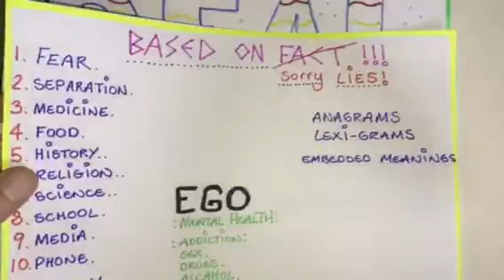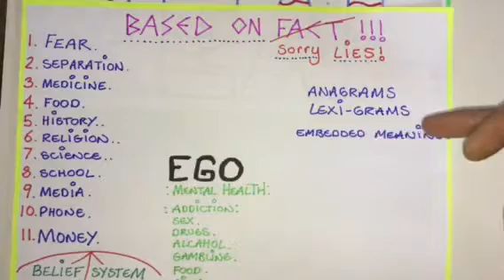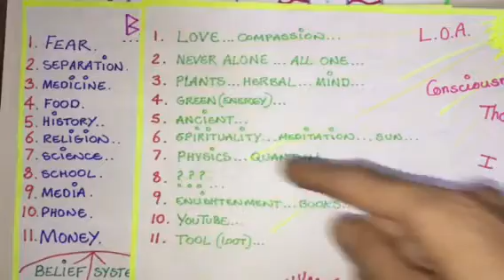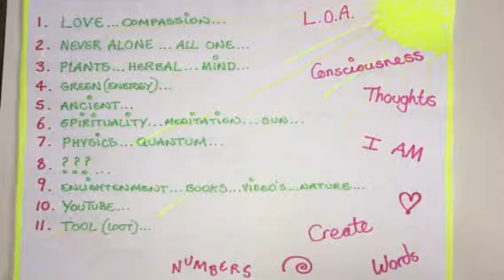Mind Control (Prison)? Real Eyes Realise.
If we can see the lies
It leads us to the truth
We are creators
We Live(evil) Life(lie)
Love to evol evolve